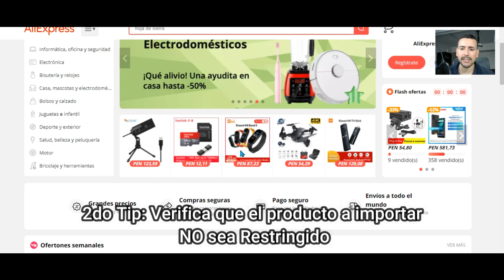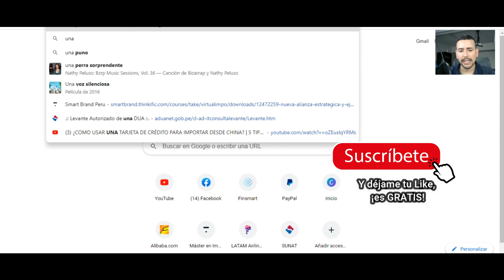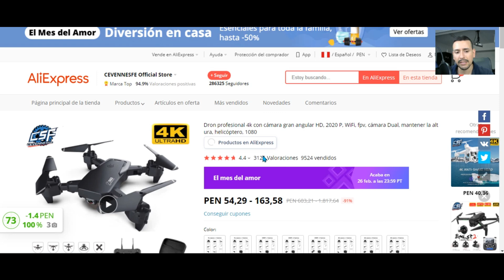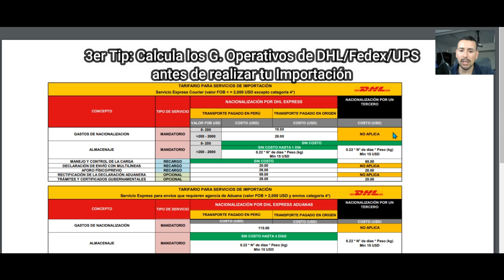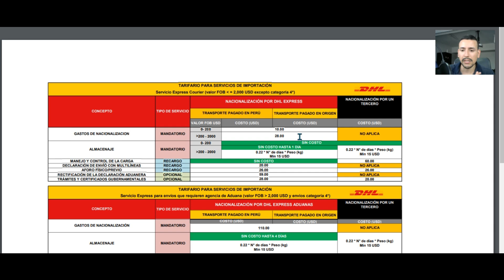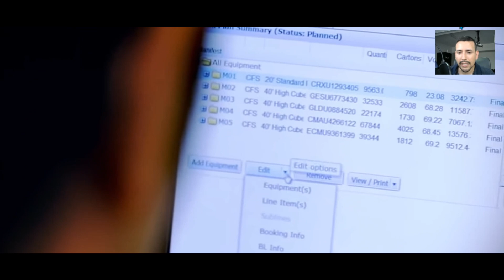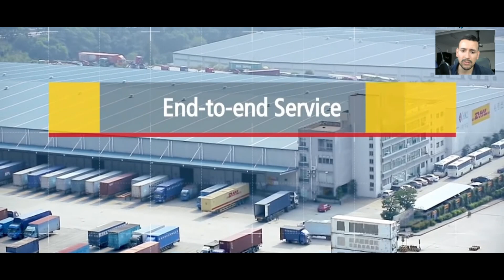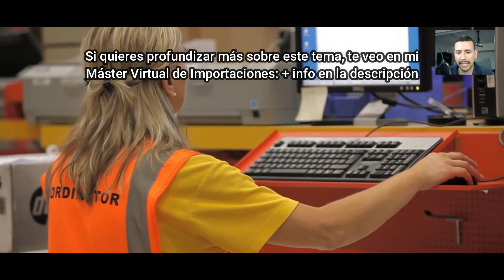5 Consejos para una Importación Exitosa por DHL, FEDEX o UPS 🚀📦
Emprendedores, en este video les traigo mis 5 TIPS para una Importación Exitosa por DHL, Fedex o UPS y te evites dolores de cabeza. Cuéntame al final que te pareció el video y anota las PEPITAS DE ORO

🛑 Máster Virtual de Importaciones y Mkt Digital 2.0 - El Curso de Importaciones Más Completo del País

👉 Únete a mis MEMBRESÍAS VIP (al costado del botón SUSCRIBIRTE) para continuar subiendo CONTENIDO de CALIDAD y accedas a BENEFICIOS EXCLUSIVOS como ser mencionado en mis Videos o tener 1 Asesoría conmigo:

👉 Mentoría Personalizada para guiarte, aconsejarte y acompañarte en toda tu Importación

👉 Asesoría Personalizada para absolver tus dudas en Importaciones y Marketing Digital o ayudarte con tu Carga Retenida

👉 Oficina: Av. José Pardo 138 Of. 1201 - Miraflores (Lima, Perú)

Mi Set de Grabación: (Recuerda que al comprar cualquiera de estos ítems recibo una pequeña comisión de Amazon - Gracias por apoyar al Canal)

👉 Brazo para Micrófono
👉 Trípode + Aro LED

Capacitaciones, Asesorías y Consultorías de Comercio Internacional (Importaciones/Exportaciones) y Marketing Digital en el Perú